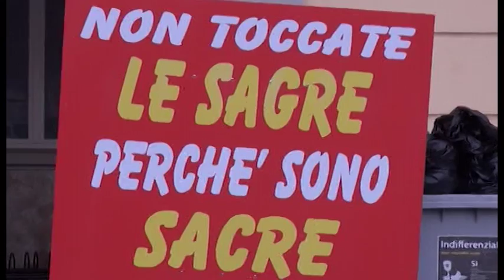Sagre, l'apertura di Macrì: "Si alla pizza ma chiamando i ristoratori"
Dopo la minaccia di sciopero delle sagre arriva l'apertura di Francesco Macrì sulla pizza